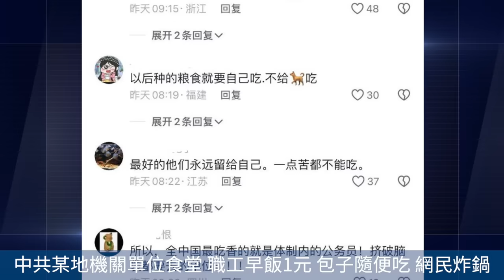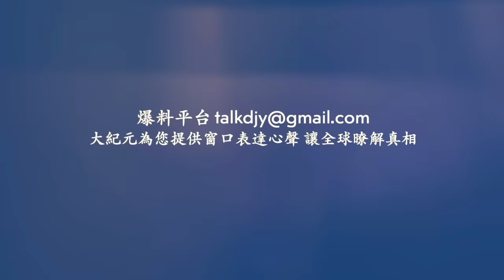北京召開中非合作論壇峰會 北京城草木皆兵！狂風襲擊廣西梧州！ 城管來了 二話不說 直接就搶！網絡視頻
相關文章：
外國人湧入日本 為何本土信用卡公司頭疼
習怕出中共掘墓人 專家：凸顯其不安全感

Line：@puritang
❤️ 留下Email，訂閱大紀元電子報！
1. 秉承普世價值，堅持獨立的原則，維護民眾的知情權，捍衛新聞自由，提倡信仰自由、言論自由、集會自由，尊重人權。
2. 為真相護航，為沉默發聲，始終將讀者的利益放在首位。